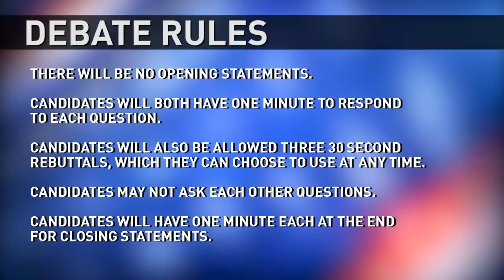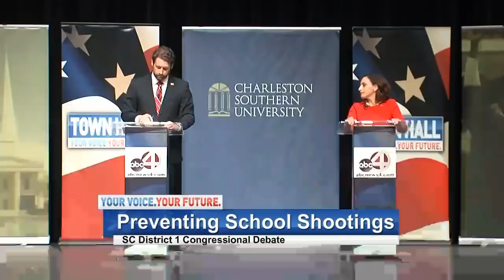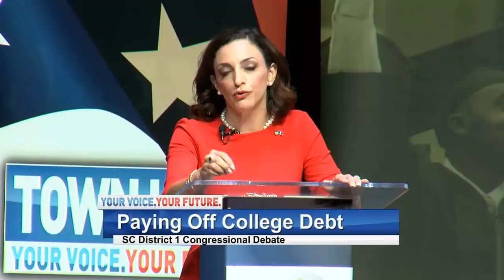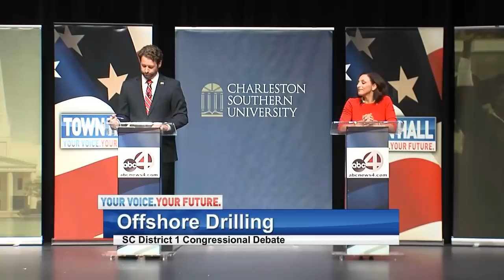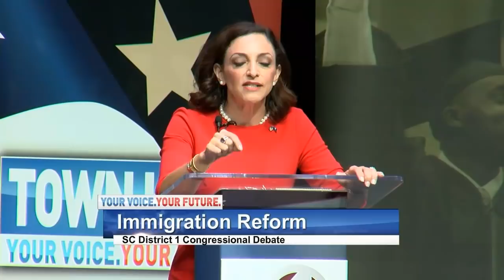Katie Arrington vs. Joe Cunningham S.C. Congressional Debate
WCIV-TV hosts a debate between South Carolina Congressional candidates Katie Arrington (R) and Joe Cunningham (D) Tuesday night, Oct. 16, at Charleston Southern University in North Charleston, S.C.